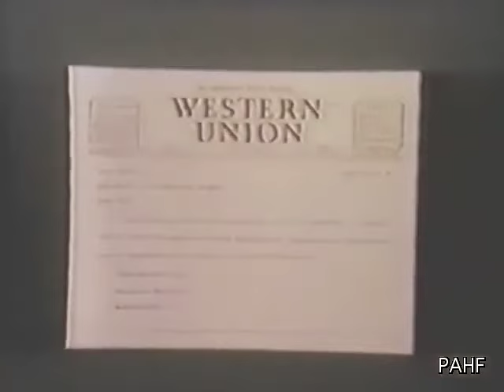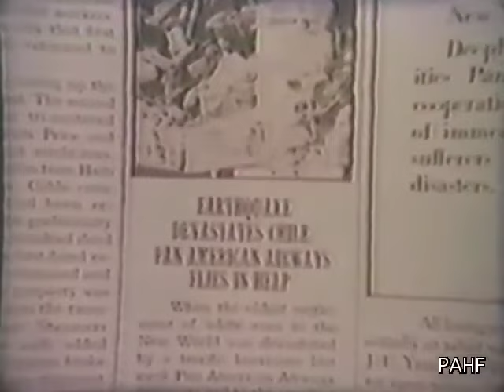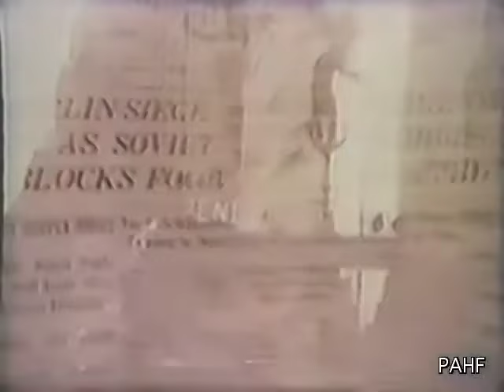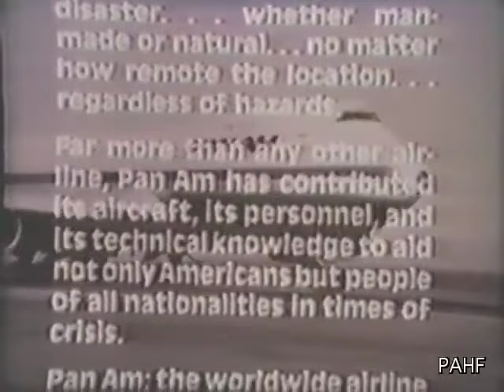Pan Am Corporate Film: "Pan Am Was There: Service in Times of Crisis and Emergency" (circa 1979)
From the collection of our sister organization, the Pan Am Historical Foundation, this film was produced by Pan American World Airways documenting the many times Pan Am provided help and assistance throughout the world in the course of decades of flying.

Dating to 1979 when a gigantic airlift was organized to evacuate Americans and other westerners from out of Tehran, Iran. The film goes on to show Pan Am's historical activities in times of crisis, dating back fifty years to 1929 when Pan Am (then a small airline) helped evacuate people from South Florida.